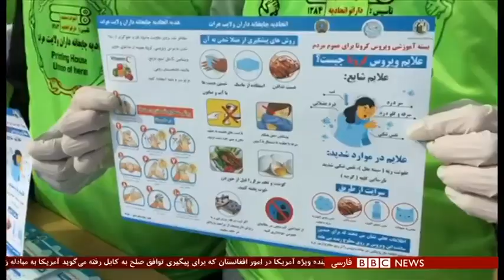اخبار ساعت شش عصر- پنج‌شنبه ۱۵ اسفند